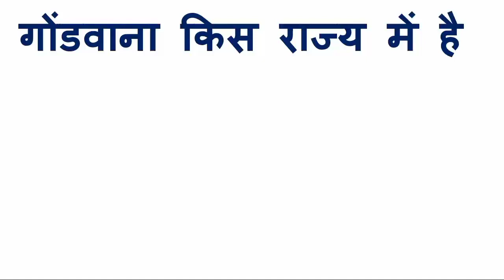इंदौर किस राज्य में है